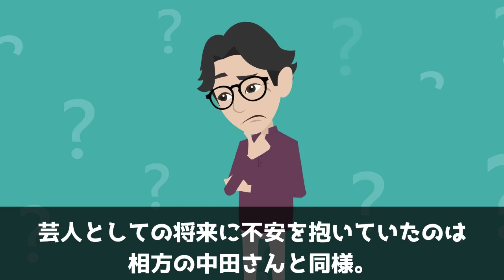【実話】藤森慎吾(オリラジ)の妊娠中絶の真相！酔った「あのモデル」をホテルに連れ込み種付け！【アニメ】【ゆっくり解説】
みなさんが楽しめる動画を毎日、投稿しています。